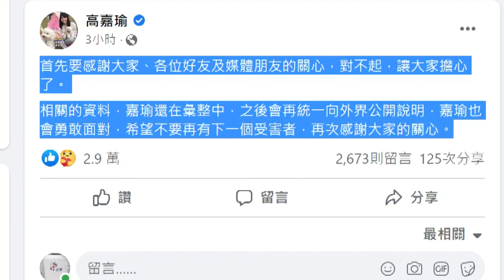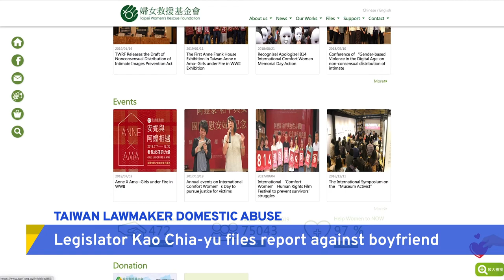Taiwan Lawmaker Domestic Abuse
📹Reporters: Pichi Chuang/Kama Hsu

Kao Chia-yu, a legislator for Taiwan’s ruling Democratic Progressive Party, has filed a report with the Taipei police accusing her boyfriend, Lin Bin-shu, of domestic abuse. The story has shocked the country, where Kao is famous not just for her political career but also her sizeable following online.